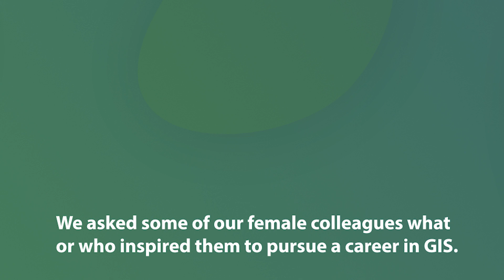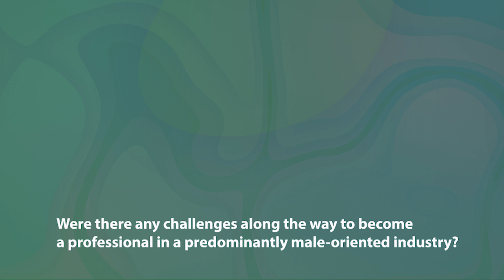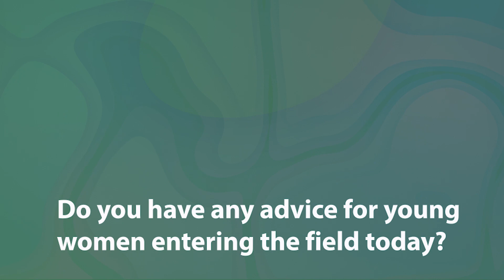Women in GIS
Meet and celebrate some of the women thriving at Blue Marble
in the male dominated GIS industry.